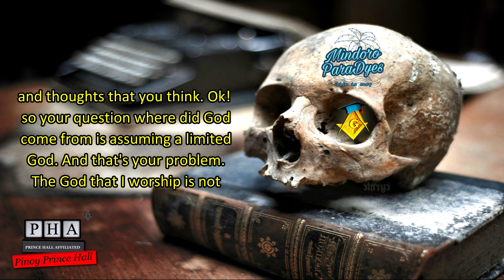Where Did God Come From | Scientist Left Speechless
Vlog Title: Where Did God Come from | Scientist Left Speechless | The beginning of the universe, God, spiritual matter, impact on the material matter.

The concept of God has existed since ancient times, before the origin of the word "god" in English, which comes from a Greek word meaning "to pour". In many religions, God is believed to be the supreme being who created and sustains the universe and all things in it. According to Billy Graham, God has always existed and had no beginning or end, unlike everything we see around us. Some argue that since there could never have been absolutely nothing, something had to have always been in existence, which is what we call God. St. Augustine considered the idea that if God created time, then without time, there was no "before" in the period before the Big Bang. Biblically speaking, God always existed and was not created.

The question is this, where did God come from?
Assumes that you're thinking of the wrong. Obviously it displays that you're thinking of the wrong God. God of the Bible is not Effected by time, space and matter.

If he is affected by time, space and matter He's not God. Time space and matter is what we call is continuum. All of them have to come into the existence at the same instant.

Because if there were matter but no space, where would you put it? If there were matter and space but no time, when would you put it? You cannot have time space and matter independently, they to come into existence simultaneously. The bible answer that in ten words: In the beginning (Time) God created the heaven (Space) and the earth (Matter)

The God created this universe is outside the universe. He's above it, beyond it, in it, through it. He's unaffected by it. So the concept of of a spiritual force cannot have any effect on a material body. Well then I guess you'd have to explain to me things like emotions and love and hatred and envy and jealousy and rationality. I mean if your brain is just a random collection of chemicals that formed by chance over billions of years, how on earth can you trust your own reasoning processes aand thoughts that you think.

Ok so your question where did God come from is assuming a limited God. And that's your problem. The God that I worship is not limited by time, space or matter. If I could fit the infinite God in my three pound brain He would not be worth worshiping that's for a certain so that's the God I worship.